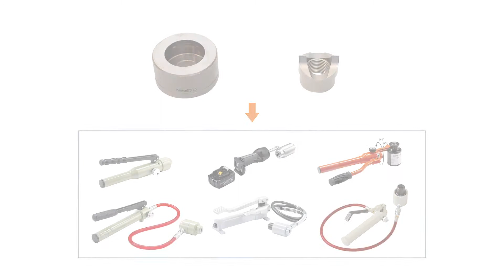Tips and Tricks round punches Plus – draw stud 19 HD | häwa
In this häwa explain video you get tips and tricks about the round punches plus with a draw stud of 19 mm.